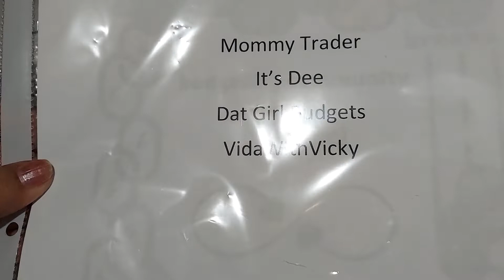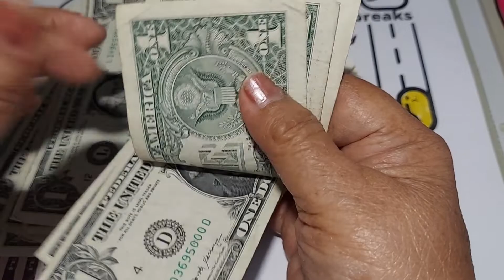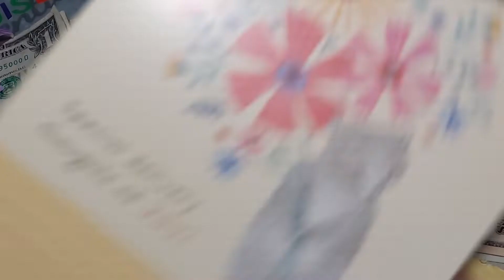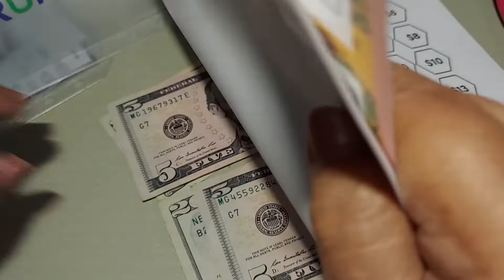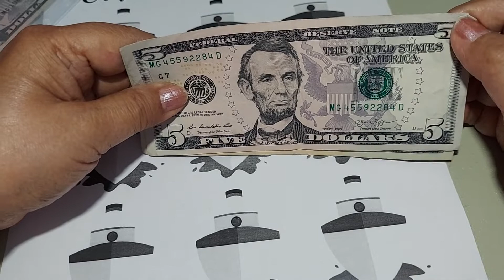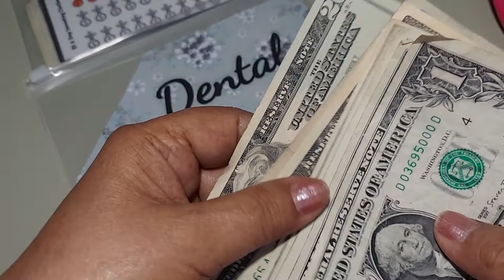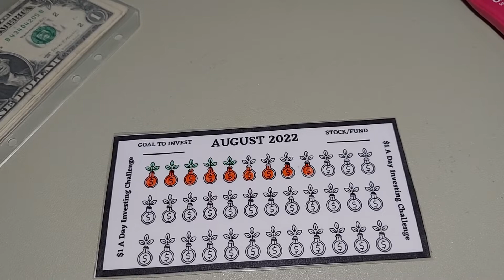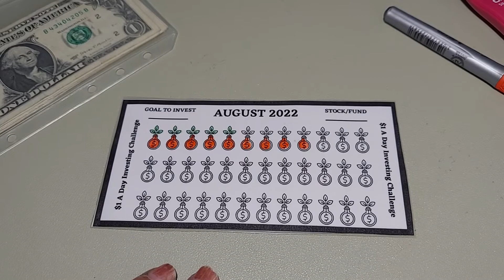Happy Mail, bcl Rd 2, Cash Stuffing $117, Savings Challenges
Round 2 Week1

For Investments:
@Mommy Trader

FB: Melva Mae Wong Kaopuiki
Happy Mail:
Aunty Mel Kaopuiki
89-902 Haleakala Ave
Waianae, HI 96792

Copy Paper
A6 Binder
Budget book
24k $100
$500(50) play money:
4X4X4 Acrylic box
Savings Challenge Planner
12x12 Foil paper
6 Hole punch
Colorful 0-9 Stickers
Small Credit Card wallet:
Phone holder
Money divider
12pcs A6 zipper envelopes: